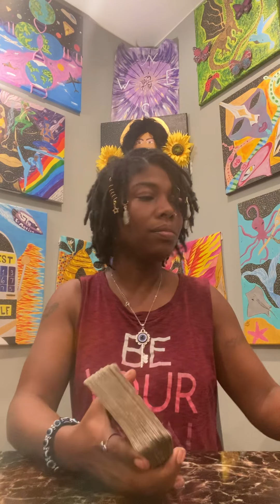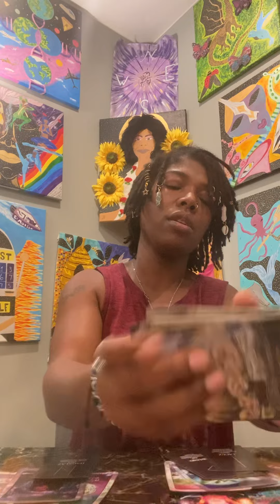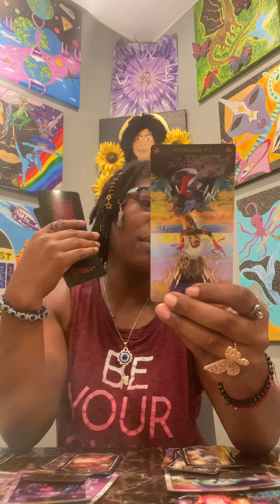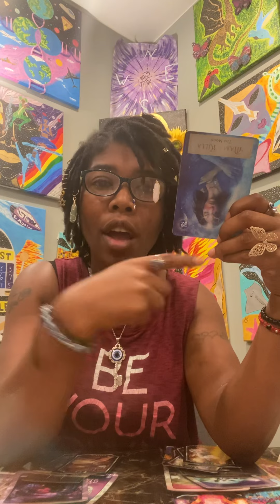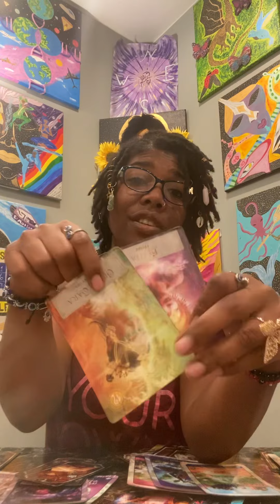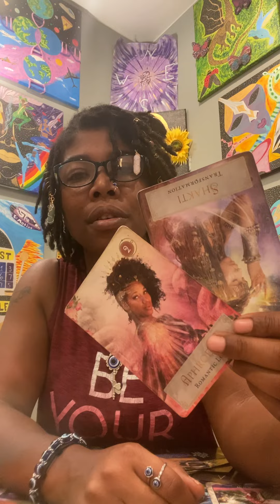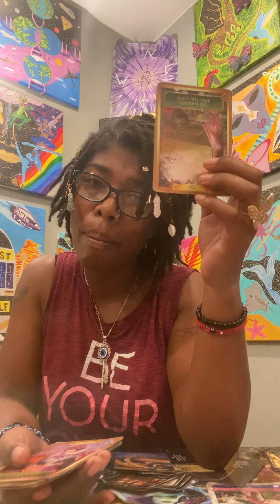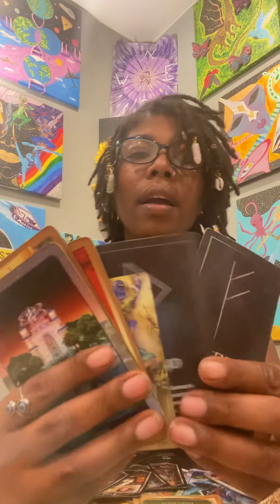Intuitive Energy Reading Mind, Body, Soul, & Spirit 11/18/2022